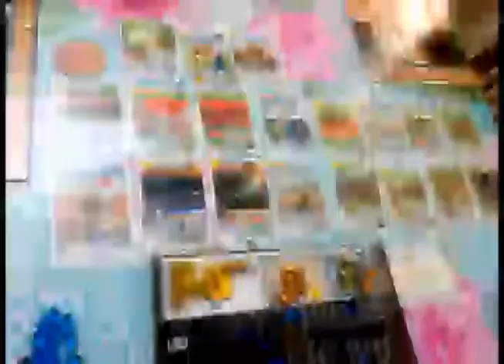Terraforming Mars - Colonizando Marte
Com sede de vingança, @herwitu partiu com unhas e dentes para conquistar Marte, mesmo enfrentando o atual colonizador @volvagosoze ! Conquistou a revanche numa partida acirrada com diferença de 1 ponto! @heealbertin garantiu sua vaga nos prêmios, mas não foi o suficiente! E o destino de @feralbertin e @guifdsk são trabalhar sem remuneração para o novo campeão! Plante árvores!